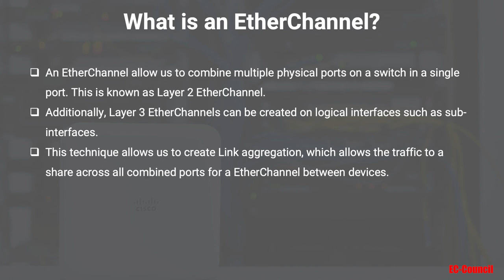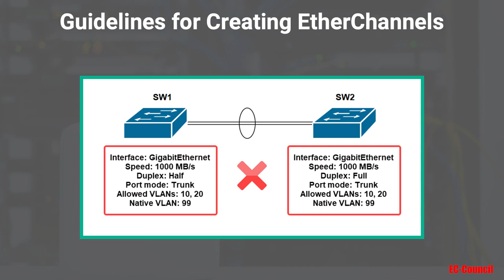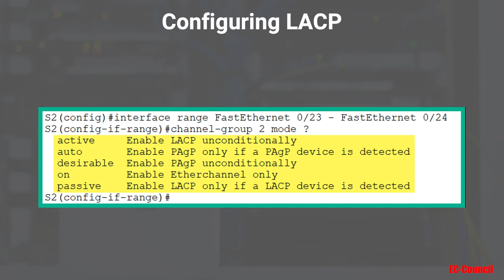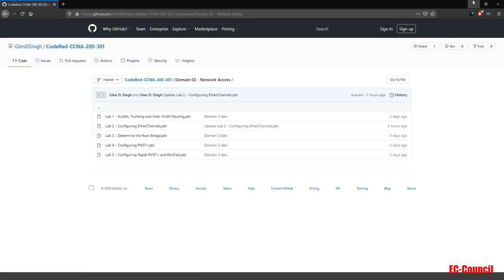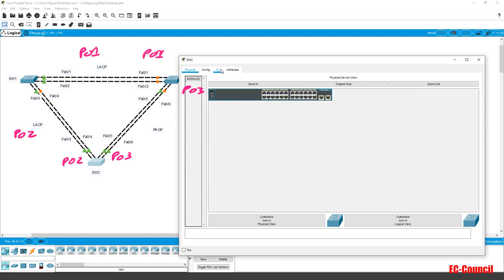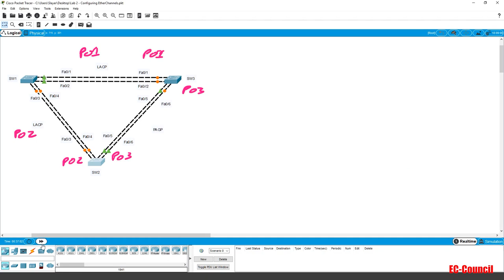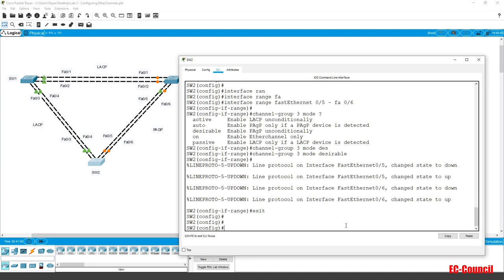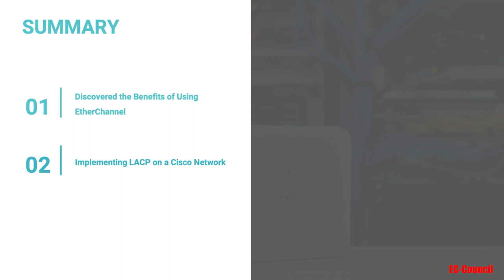CCNA 200-301 22 - Configuring and Verifying EtherChannels